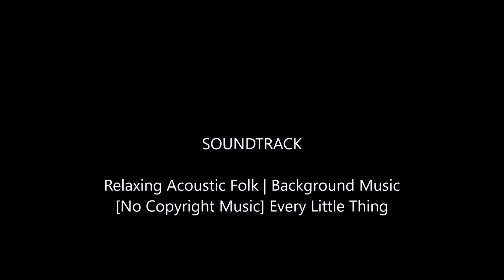Guinea Pig Light Speed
Less about how they're looking becomes more about what they're being.  Still guinea pigs.